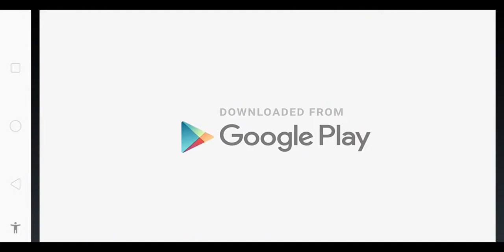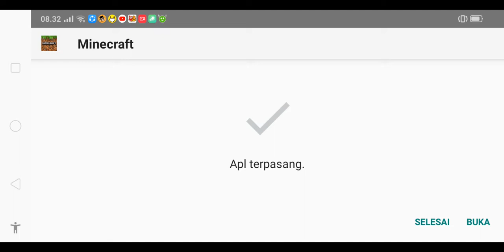GUNSHIP BATTLE MOD